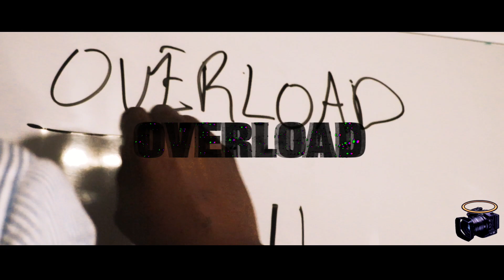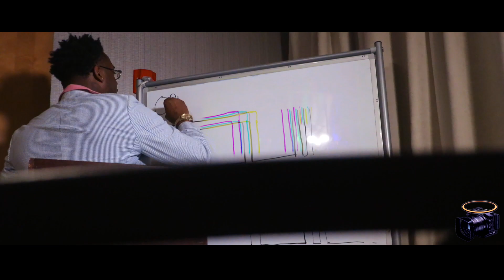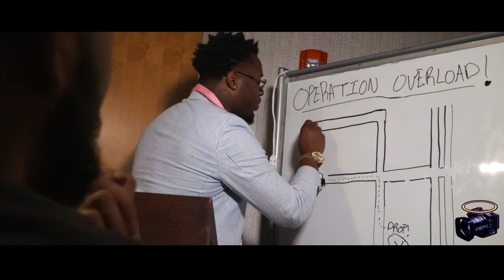Benjamin Snow - Overload (Official Video) 🎞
For videos in the Chicago area contact "James Bowen" on Facebook, message me through the youtube channel here, or "jbow_tha_cameragod" on Instagram.